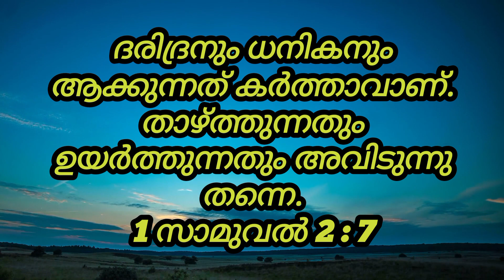April 25, 2024